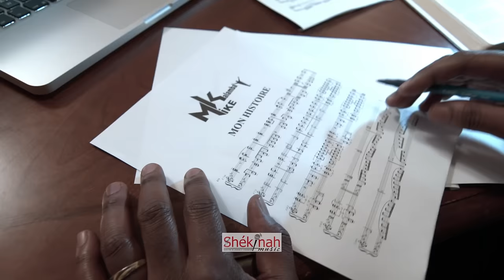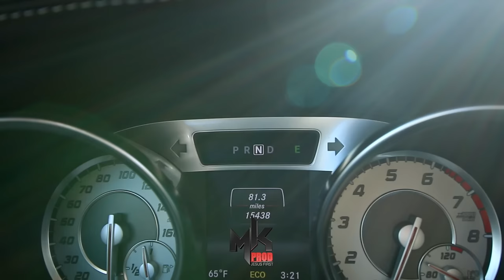Mike Kalambay - Mon Histoire (Clip Officiel)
Album: Je suis une étoile